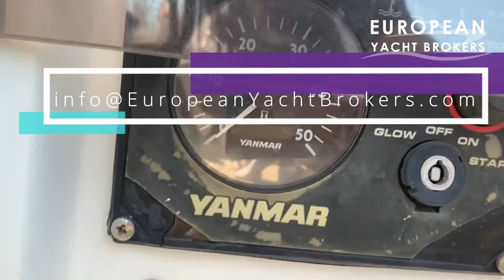Wauquiez 47 for sale 2007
This cruiser Wauquiez 47 Pilot Saloon 2007 for sale is available for immediate viewings in Sardinia. This Wauquiez 47 PS built and launched in 2007, she is registered under the Italian flag, length 14.36 metres, width 4 .61 metres, draught 2.35 metres. She is registered under Category A, for people 8, with a Yanmar 84Kw engine with 900 hours of use, with a motorcycle transmission centre line. She comes equipped with VHF (2), GPS (2), Radar autopilot, wind instruments, a Raft that expired in 2021. The capacity of the tanks is: 500 litre fuel tank, and 850 litre water tank. Construction details: Lead ballast and teak deck. She comes with 140 Ah gel batteries mounted and serviced in 2014. Her two bow thrusters are used one for the motor and one for the generator. The 2.60 rigid hull dinghy Selva 4.5 Kw 120 hour engine Yamaha motorcycle Paguro. Boiler 220Volts and engine. The Spanker Carrelli Harken three sails to fore triangle. There are 4 Winches, including three that are electric. The Kitchen comes with gas oven, Microwave, dishwasher, Upright Fridge Freezer. There are three cabins aft, the cabin in the bow is the Vip, plus one cabin with bunks. Further inside equipment includes stereo, washing machine, two bathrooms with WC. Lazybag and cover are new. Sails are very well maintained. This cruiser was launched with maintenance work performed a few days ago, and her rigging was changed four years ago. Her asking price is EURO 270,000 with VAT paid.

For full specifications of this boat for sale, including the asking price, location, and information, or to organise a viewing please go to its listing on our website and contact our team at European Yacht Brokers, today!